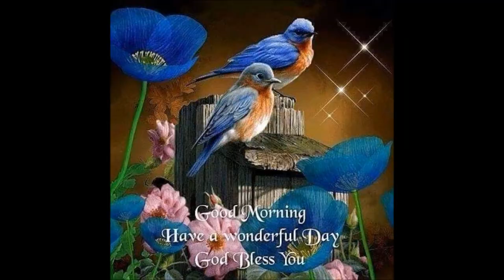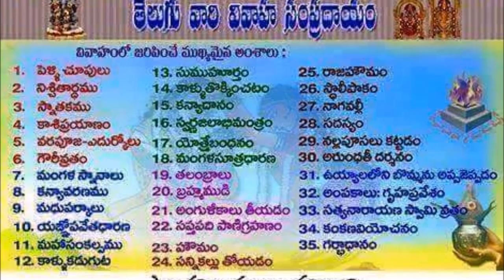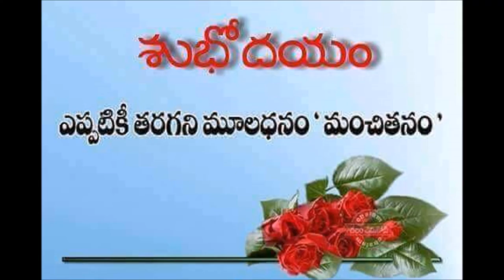tilak movie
Sri Kandala Subrahmanya Tilak spoke to AIR briefly on 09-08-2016